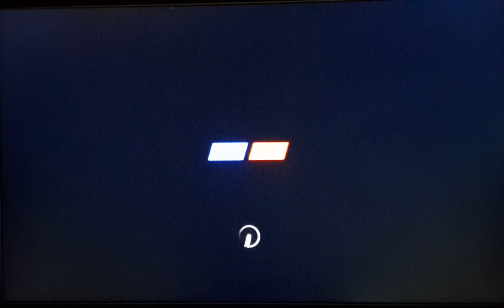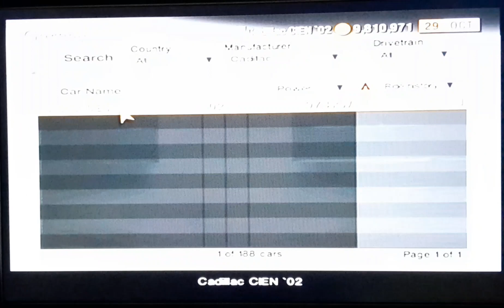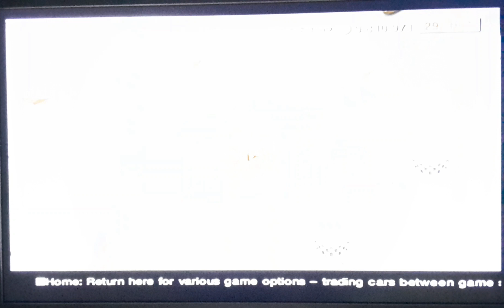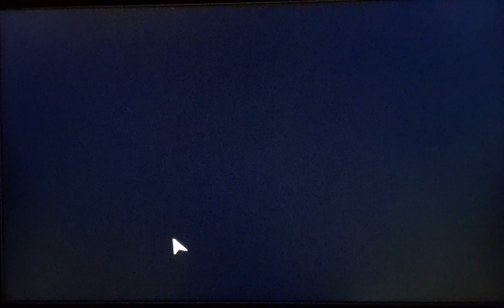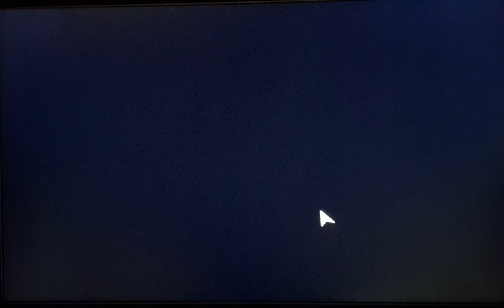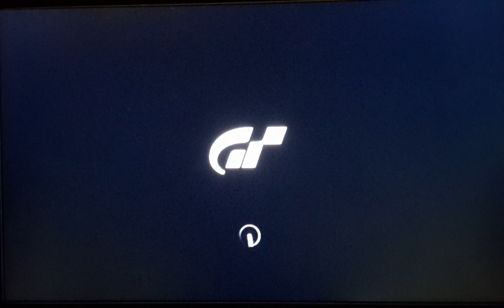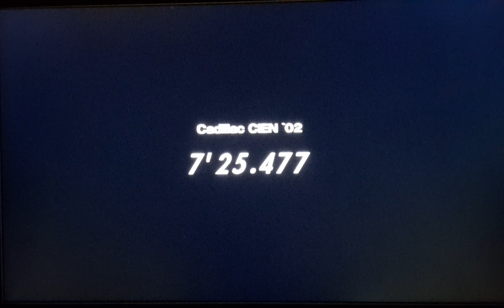Test mech correction car Cadillac CIEN 2002 974kw Gran Turismo 4 Nürburgring track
This Old time popular Sony playstation 2 Gran Turismo 4 mech car simulation game

Test old model Cadillac CIEN supercar before year 2002 time

Mech possible reguild correction car power engines... gearbox manual balancing car model body frame and test drive Legendar Nürburgring track laps and view possible rebuild another variants real sport car Cadillac CIEN